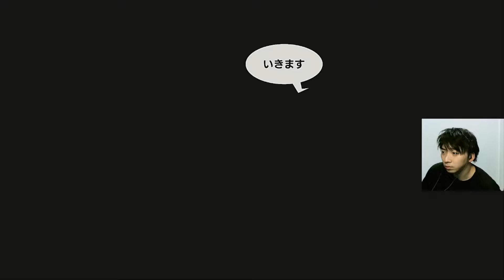【新すばらしきこのせかい】NewGame-2week-day1-【実況】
「新すばらしきこのせかい」PS4版でやっていきます！

２週目の渋谷サバイバルが始まる！
ミナミモトさんの抜けた穴を何とか埋めないと・・・

このカメレオン単体でめっちゃ強くね？

CHARACTER DESIGN:TETSUYA NOMURA & GEN KOBAYASHI & MIKI YAMASHITA